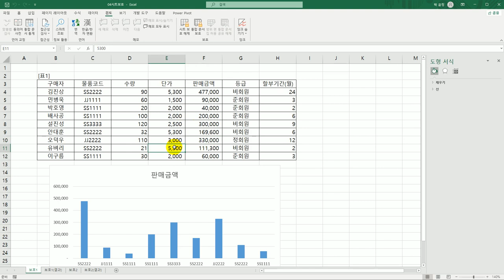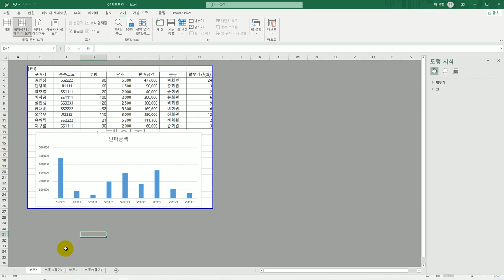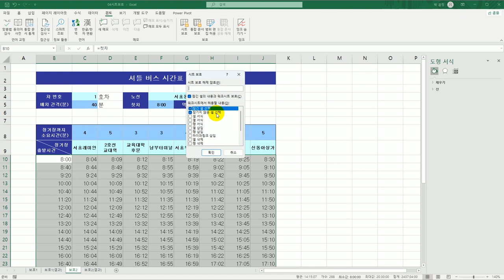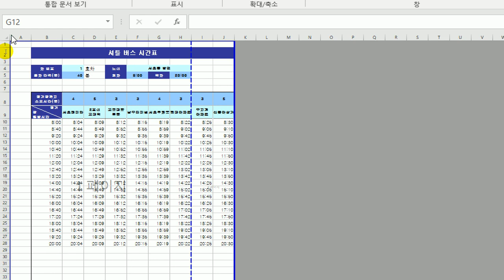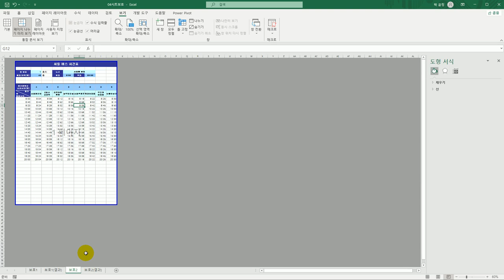[컴활1급실기] 0104 시트 보호와 통합 문서 보기(엑셀)